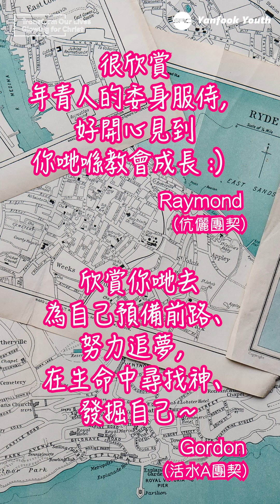對年青人講嘅一句說話 – 2024青少主日前奏